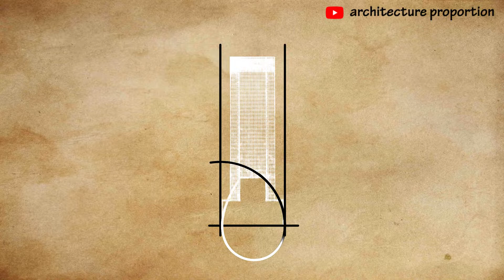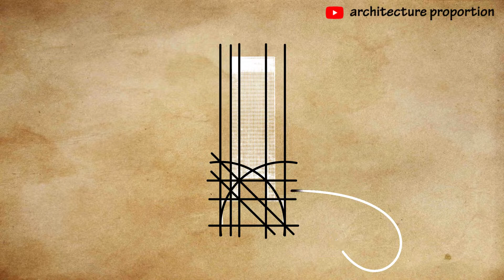11● ✏️ how to draw building orthography? ask mies vd. rohe architect in seagram building 2d section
11● ✏️ how to draw building orthography?
ask ludwig mies van der rohe architect in seagram building 2d orthographic projection: section;